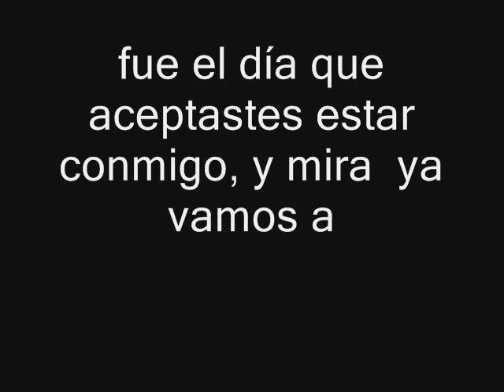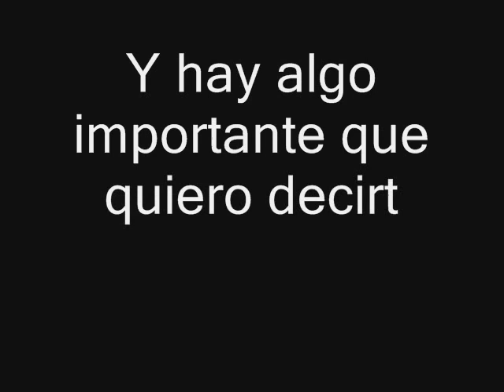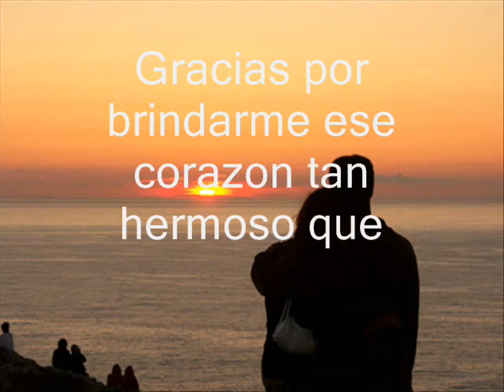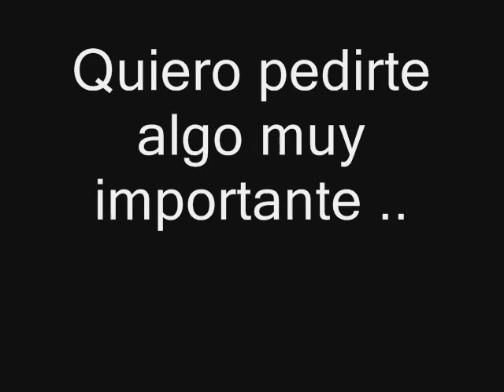Para el Amor de mi Vida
Dedicado a Jhuleyci con mucho cariño♥